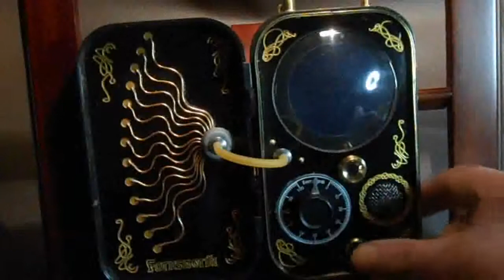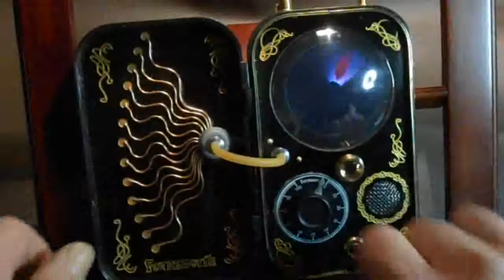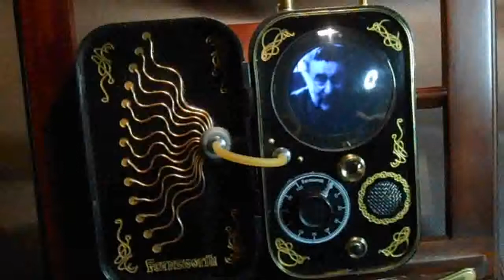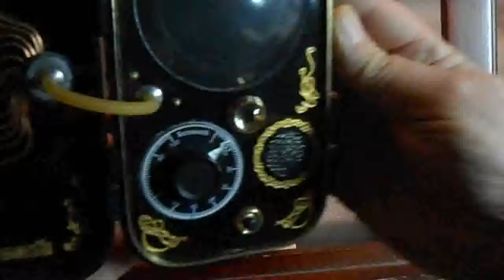Warehouse 13 Claudia's Farnsworth Project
A quick video of the complete 'Farnsworth's Farnsworth' (aka Claudia's) prop replica. I still have to make the radar attachment, but the main unit is finished. As usual, it's USB rechargeable and the ringer is remote controlled.